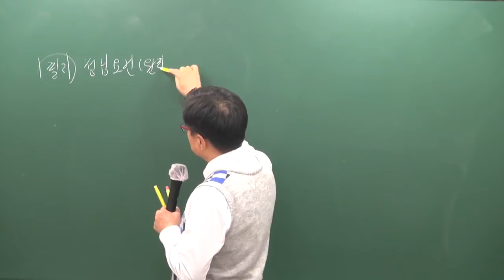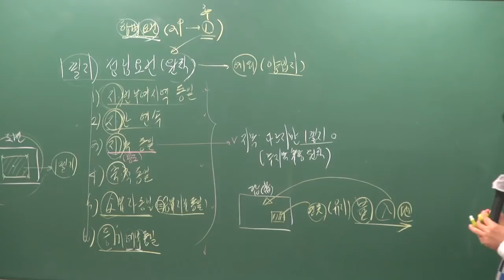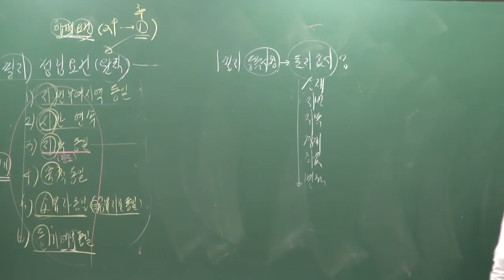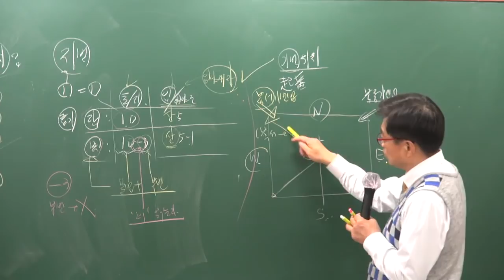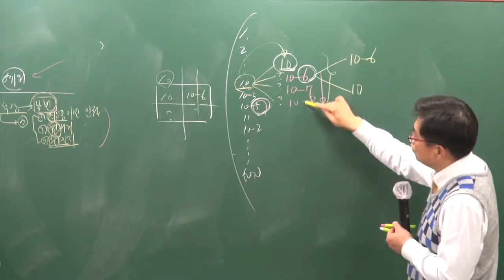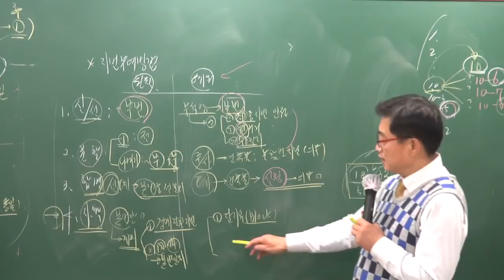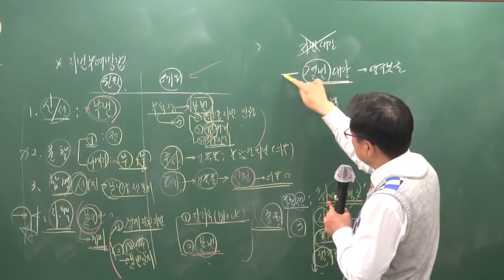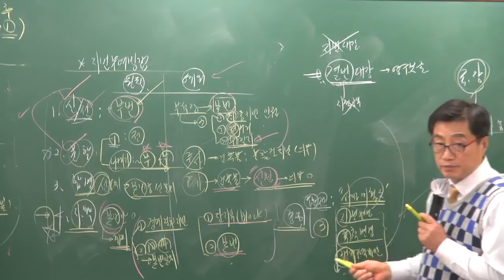[공전무] 2019년 공인중개사 부동산공시법 고급이론 3-2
원,